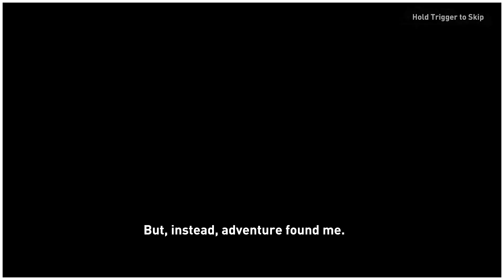Sinden Light Gun Tomb Raider Arcade Teknoparrot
A cool game though I think it is best played in co op as the enemies take a few hits to kill.